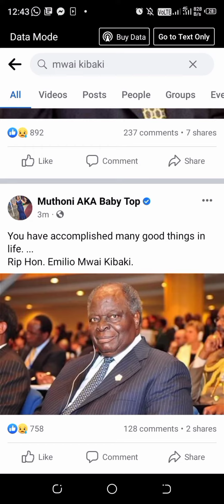RIP😭😭DEATH OF 3RD PRESIDENT MWAI KIBAKI/CONDOLENCES BY CELEBRITIES AND POLITICIANS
Kenya is at the state of Mourning after the demise of The 3rd President of Kenya